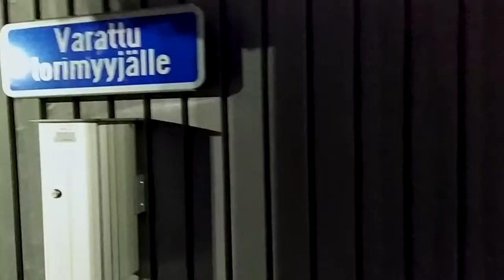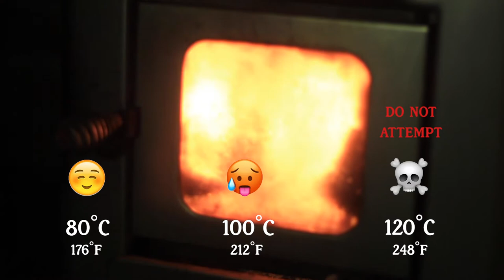COTTAGE LIFE IN FINLAND 🇫🇮 Cottage tour, wood stove sauna, and ice swimming ❄️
Have you ever stayed in a more than 100 years old Finnish cottage by the sea? Enjoyed a wood stove sauna followed by ice swimming? If you're Finnish, you probably have 😅

In this video I take you through a tour of a typical Finnish cottage in the Turku archipelago, sauna evening, and swimming through a hole in the frozen sea. The whole thing punctuated by some historical and cultural facts about the place.

🌟Welcome to Peregrine!

On this channel, I share my experiences and thoughts about living in different cultures.

A bit about my background...
With parents from Mali, I was born in Paris and spent my childhood between France and the United States. Along the way I've also lived in Finland and South Korea. Now back in Paris... for now :)

🎶 Music used